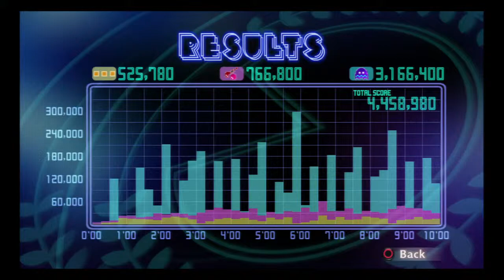PAC-MAN Championship Edition DX | Highway - 10-minute Score Attack - 4,458,980